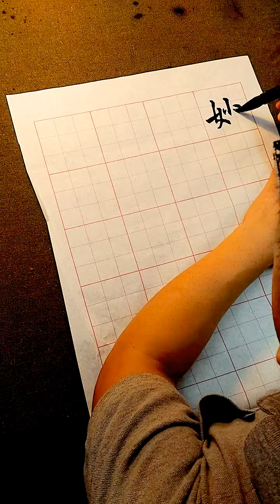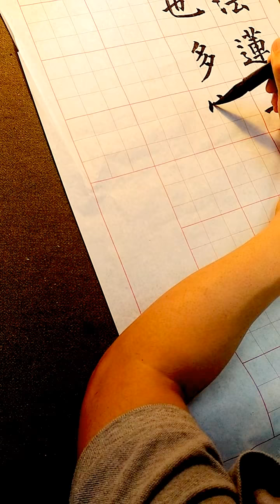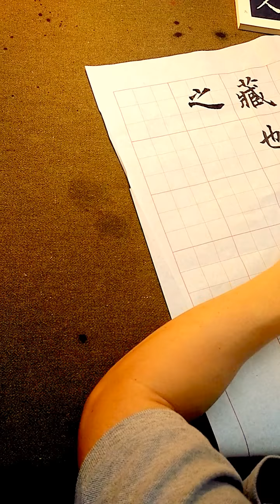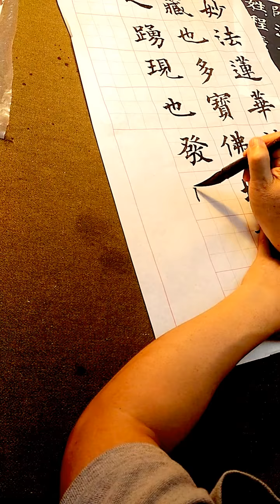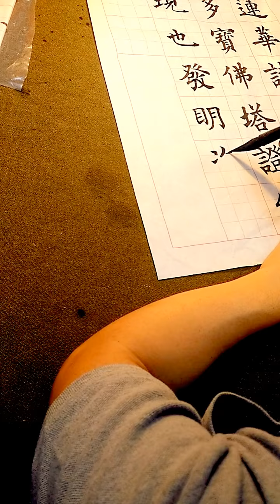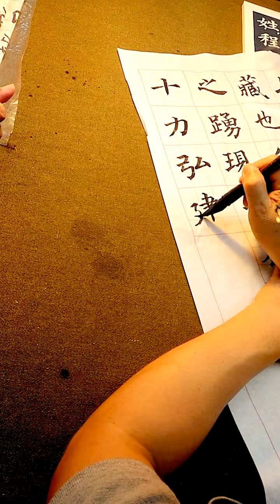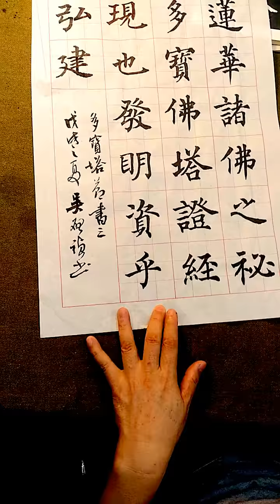楷書顏真卿多寶塔碑(3)節書-吳啟禎書法教室教學